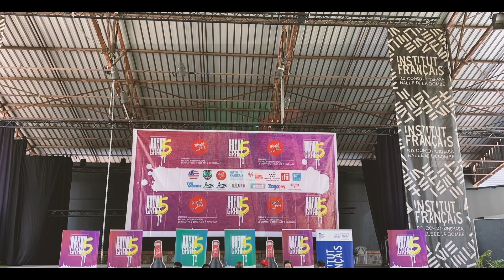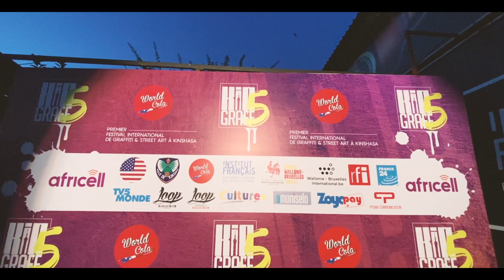// RECAP // KIN-GRAFF 5ème édition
Notre ambition est de transformer Kinshasa en musée à ciel ouvert ». Pour cette cinquième édition du Festival international de graffiti et des arts urbains, les organisateurs voient grand. Mieux, pour coller à une actualité hélas brûlante, ils ont choisi pour thème de KIN-GRAFF « Les artistes, réels accélérateur-(ices) de nos sociétés en transition ». Au programme, une myriade d’activités tant pour le public que pour des artistes accourus du monde entier : la Kin-graff street Art Movie Fest bien sûr, mais aussi
des ateliers, fresques murales, une conférence-débat, un grand concert, la formation de 20 jeunes à l’administration culturelle et la gestion de carrière artistique… et une exposition collective que l’on imagine sans peine très, très haute en couleurs.

Merci BLACK STUDIO AFRICA , pour la cette vidéo RECAP